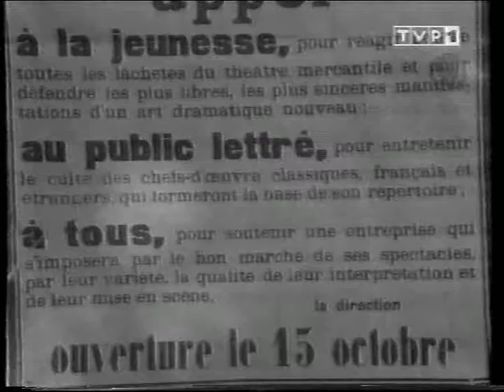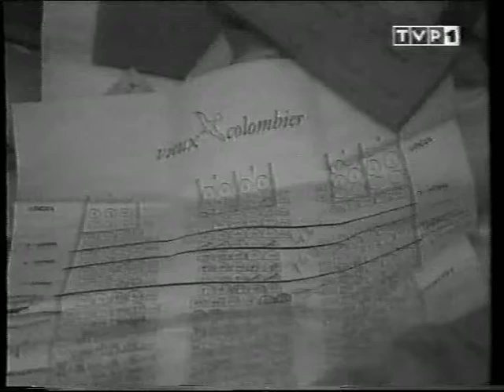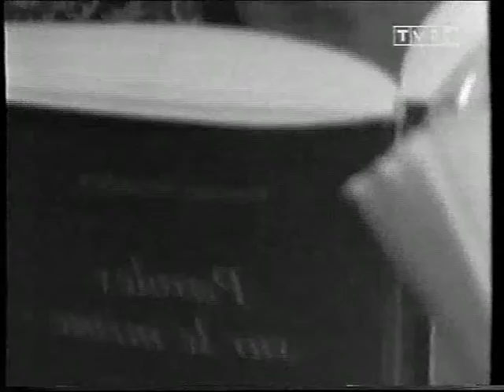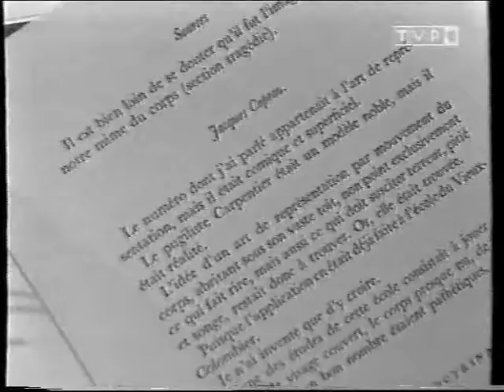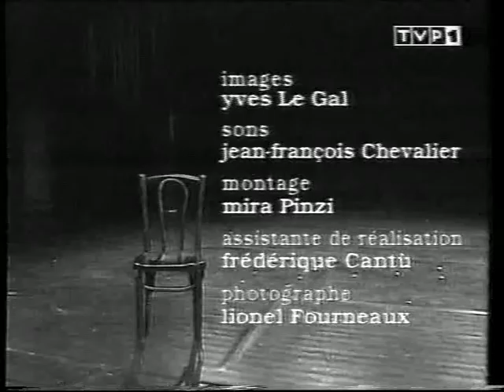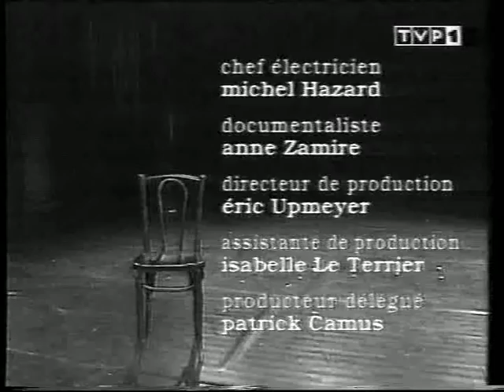Etienne Decroux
Dokument o Etienne Decroux, twórcy współczesnej pantomimy.
Etienne Decroux, twórca teorii mimu czystego, nie korzystał z dekoracji czy rekwizytów ( mim grał na nagiej scenie ),  w jego spektaklach nie było muzyki. Decroux zakrył mimowi twarz, aby widz mógł skupić się jedynie na ekspresji ciała, zwłaszcza torsu i nóg- mim korporalny.